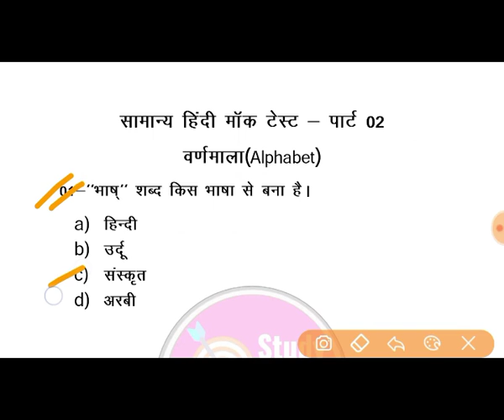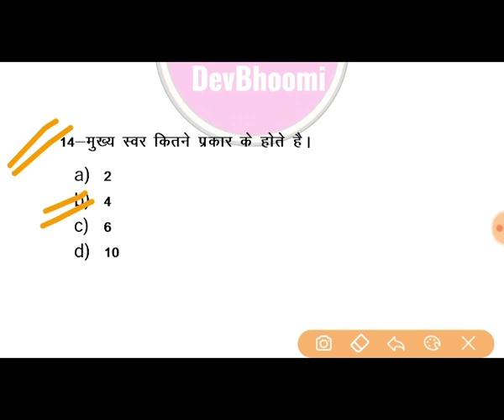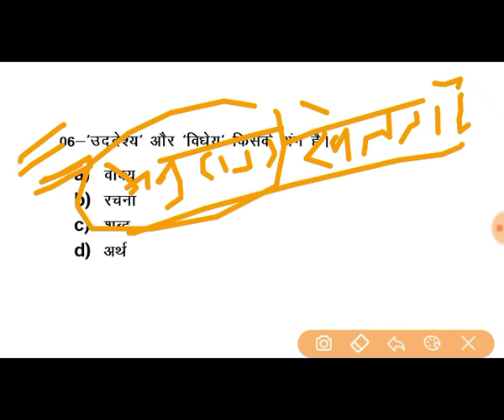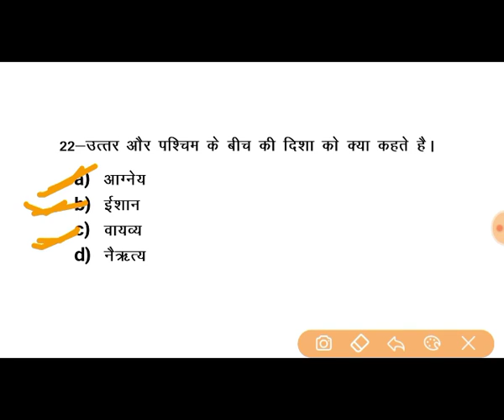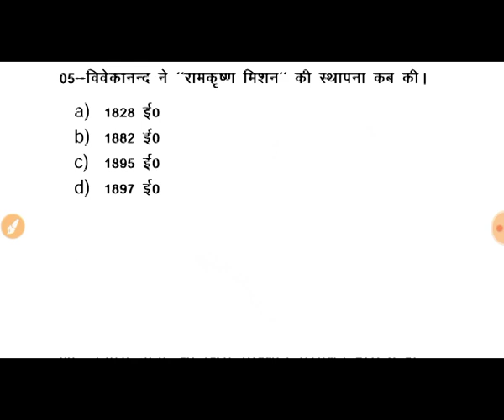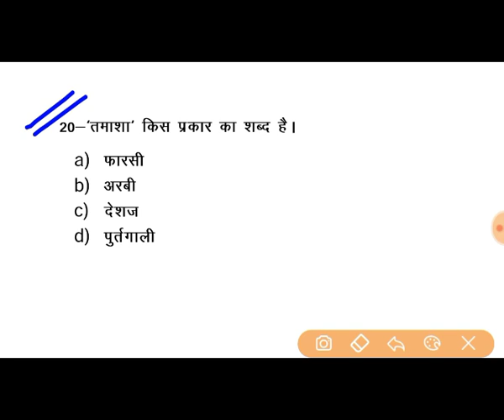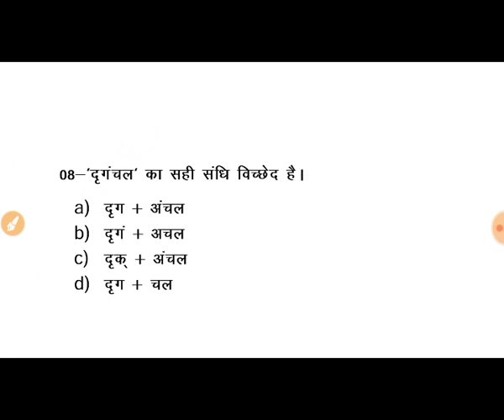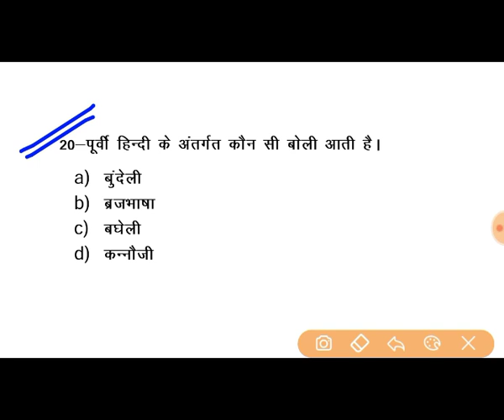Samanya hindi mock test part 2, 3, 4 & 5 | Uksssc | Uttarakhandgk | study with devbhoomi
Dosto aapko es video mai samanya hindi mock test ke part 2, 3, 4 & 5 hai. es video mai 38 minute mai aapko 95 questions milange.

.E-Book Links.

.Social links.